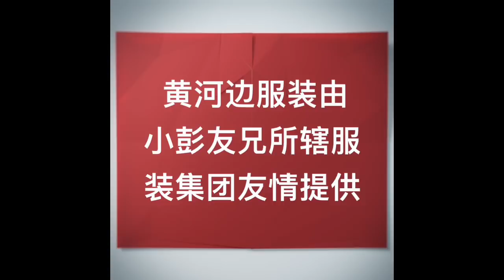【8月9日】郭文贵玩完后蚂蚁帮骨干六种结局：第六种最惨！